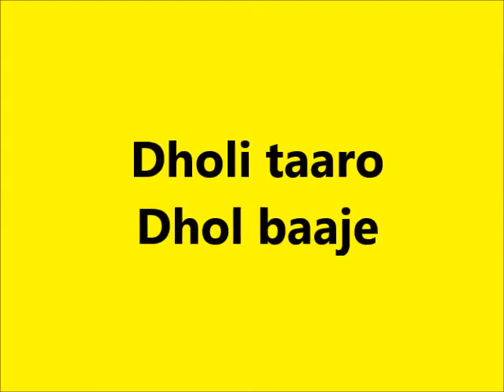Dholi taaro Dhol baaje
12 years ago at Kakira, Uganda by Kakira ladies